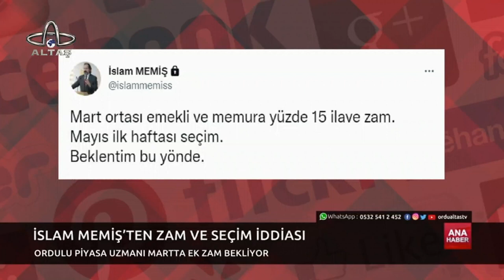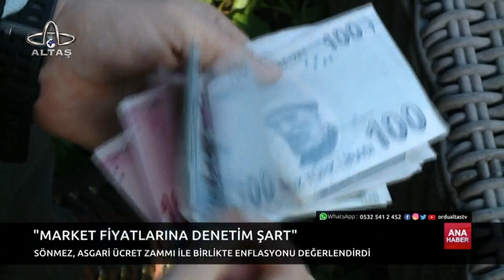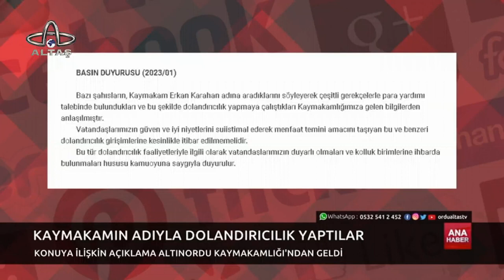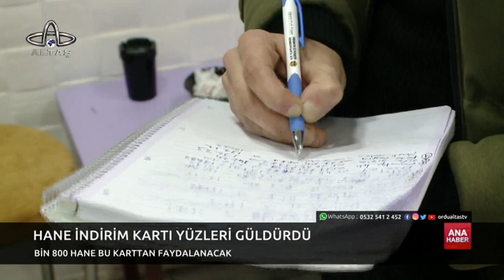7 Ocak 2023 Altaş TV Ana Haber